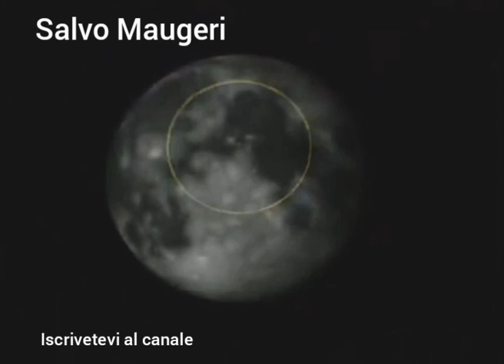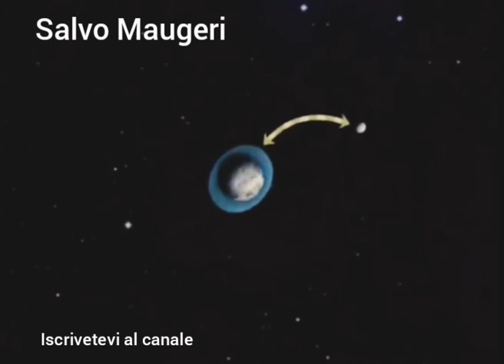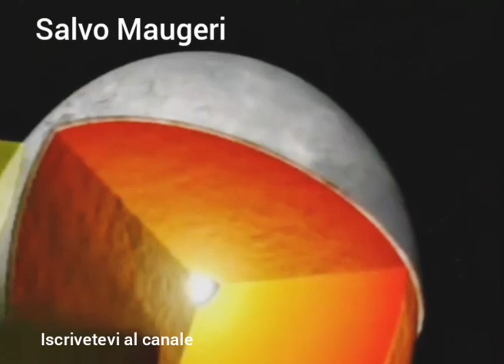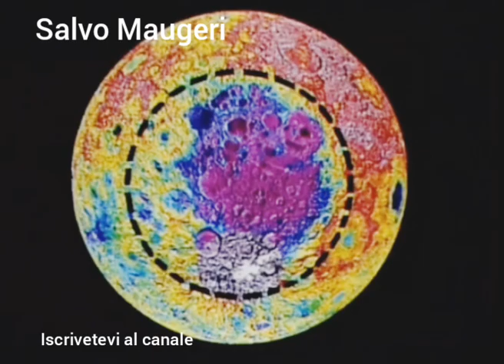La Luna. Documentario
Piccolo documentario che descrive il nostro satellite naturale. La luna. Non indicato ai terrapiattisti in quanto credono che sia anch essa piatta e autoillumonata. 😂😂😂. Buona visione.